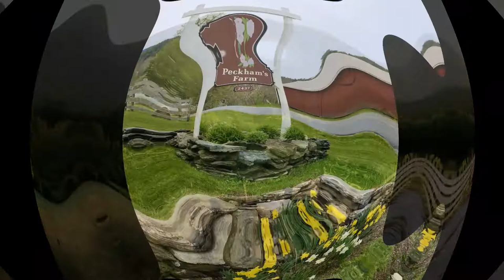Vermont Iconic Farm For Sale- Farm House with multiple Barns and Acres and acres of land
Past, Present, Plus Your Future
Vermont History, Tradition, and Value
Every so often a remarkable and unique opportunity comes along. This multi-generational farm, a part of and overlooking what Vermont Life Magazine once called “the prettiest valley in Vermont”, is now ready to enter its next phase under new guardianship and care. This farm has been admired by all who know the town and who have passed by, as one of the best kept, most photogenic farms in Vermont. The crisp white 19th century farmhouse, the bright red barns, the majestic silo, and the glorious well maintained farm fields all add to the classic historic appearance of this iconic Vermont farm. Containing 100 surveyed acres, the updated four-to-six-bedroom 2,168 SF home, and multiple farm buildings from equipment sheds to the old corn crib, the hay barn, cow barn, and modern greenhouse, the possibilities are as broad as your imagination. Move right in and set up a horseback riding facility, raise beef cattle, sheep, llamas, alpaca, grow produce, sell hay, start a community sustained agricultural enterprise, or simply live on the farm and thrive on the beautiful land. Building new is also an option as the land rises dramatically and would offer an amazing southern exposure with astonishing views reaching into neighboring Massachusetts to the south and New York to the west. This can be very much a working farm again as it has been for the past 200+ years or it can just be kept mowed and maintained without engaging in any economic enterprises though there are tax advantages if one does. We are extremely excited to present this property offered for the first time in generations.